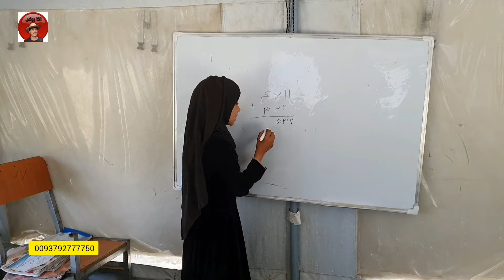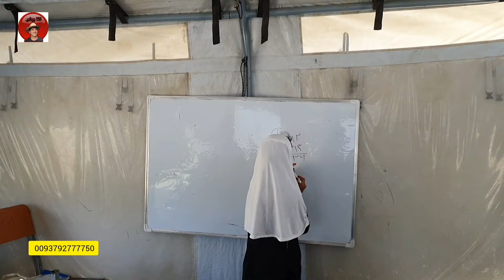درد دل جوان افغان که از ترکیه دیپورت شده در تخار